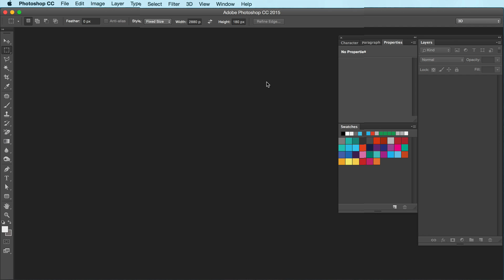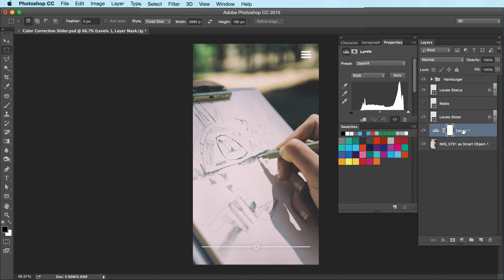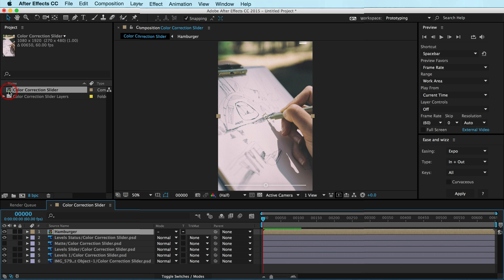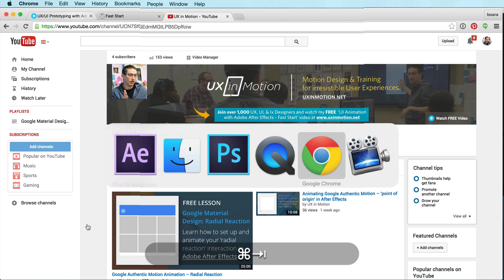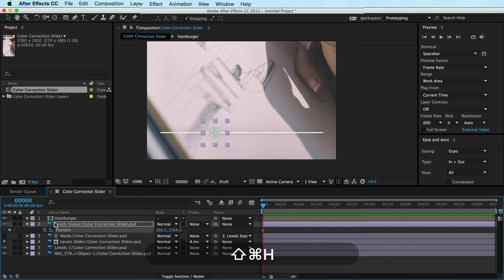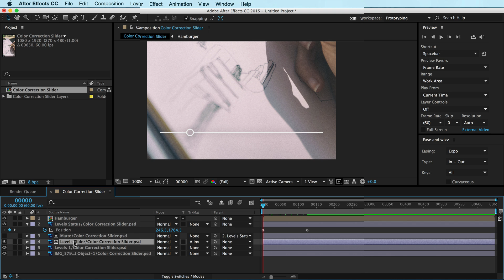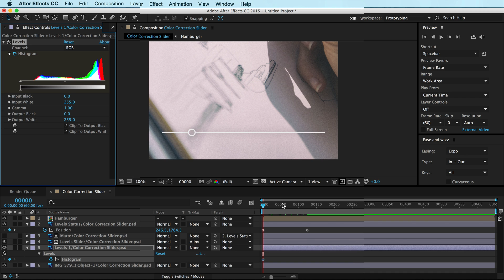How to Animate a Color Correction Slider in After Effects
👩🏽‍🎓👨🏻‍🎓 Go here to watch my FREE course and learn how to Create a Professional Icon Animation and Play it on Your Phone (no experience necessary)

Ok, I admit, it isn’t often your project has a color correction slider. And it’s probably even less often that you’d be online searching for for how to animate one, but just in case the perfect storm has transpired, I’m answering that question today.

The beauty of these ‘color correction’ UI animations is that After Effects recognizes Photoshop adjustment layers. This is awesome because then all you have to do is design as you normally would in Photoshop, bring it into Adobe After Effects, and animate your UI.

In putting this together, I couldn’t find a complete breakdown of Photoshop adjustment layers supported by After Effects on a straight import. So, I went through and tested them all. Below are the SHOCKING results. Ok, it’s not really that shocking, they’re pretty much just results with zero shock.

Photoshop Adjustment Layers that work:
 • Brightness/Contrast
 • Levels
 • Curves
 • Exposure
 • Vibrance
 • Hue/Saturation
 • Color Balance
 • Black & white
 • Channel Mixer
 • Invert
 • Posterize
 • Threshold

Adjustment Layers that do not work (and how to recreate it in After Effects):
 • Color Fill (use layer style)
 • Gradient Fill (use layer style)
 • Pattern Fill (nope)
 • Color Lookup  (wtf is this thing?)
 • Gradient Map (kinda, with various effects)

Happy prototyping,
Issara